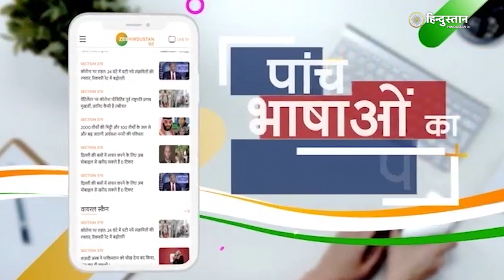Lucknow में घर-घर पहुंचकर समझा रहे BJP worker | Farmers Protest | Digital First | Agriculture Bill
About Channel